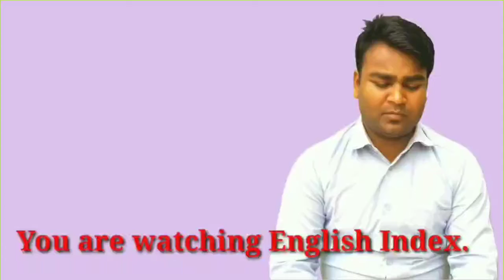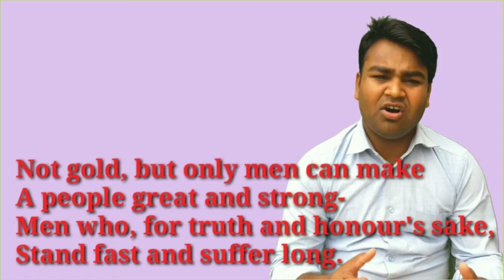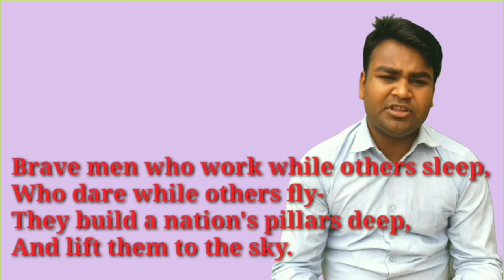The Nation Builders by R. W. Emerson Explanation in Hindi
This is the Explanation Video in Hindi of the poem The Nation Builders in Hindi by S. K. Vishwakarma.